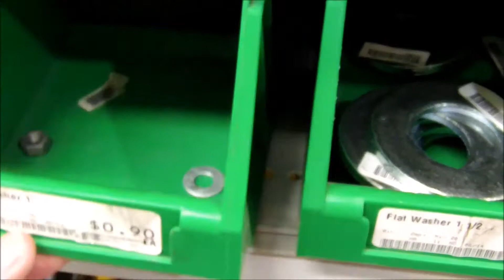"Outlaw" Video update 5. RatRodBikes.com Build-Off 10 entry by LukeTheJoker